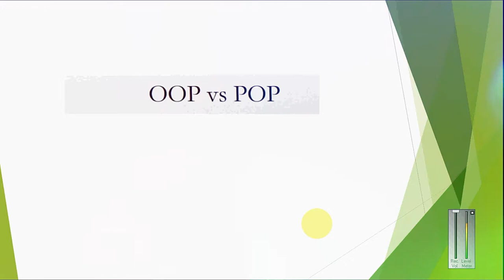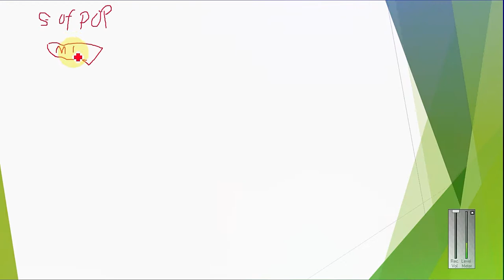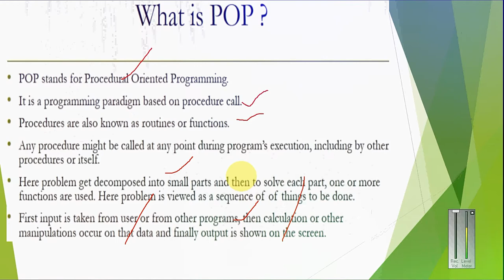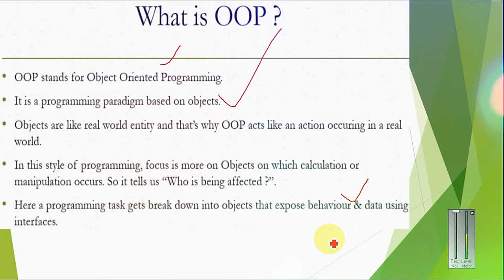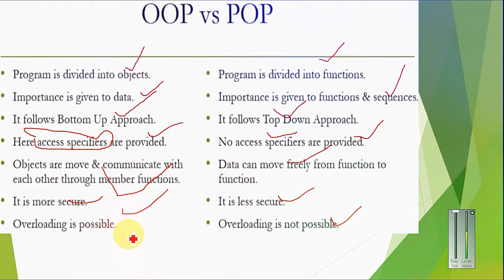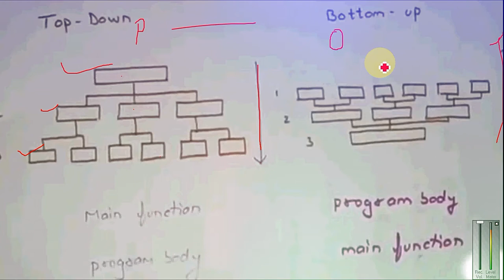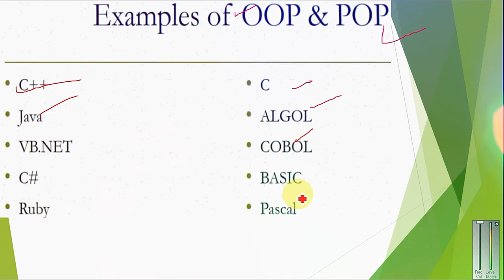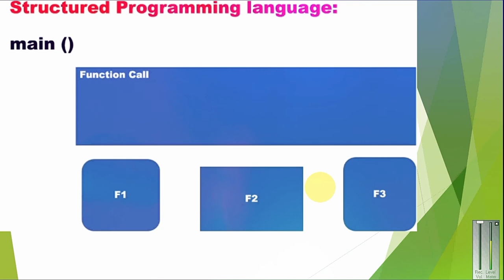object oriented approach vs structured approach urdu hindi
object oriented programing (oop) vs procedure oriented programing (pop)

Title:- object oriented approach vs structured approach in urdu hindi | object oriented vs structured approach